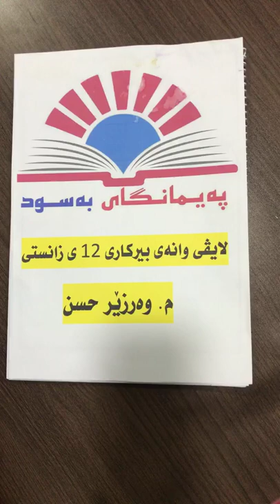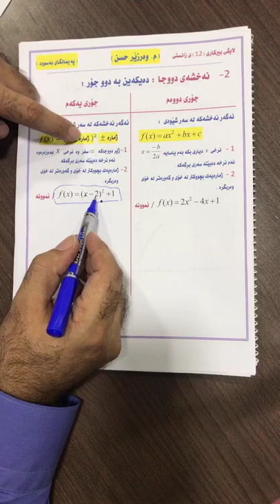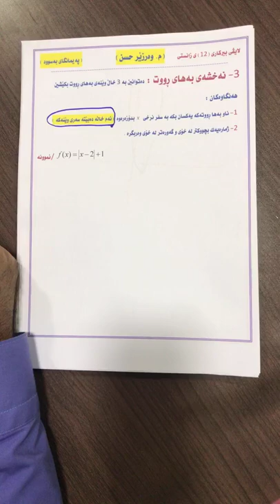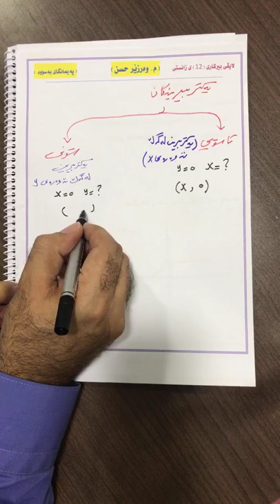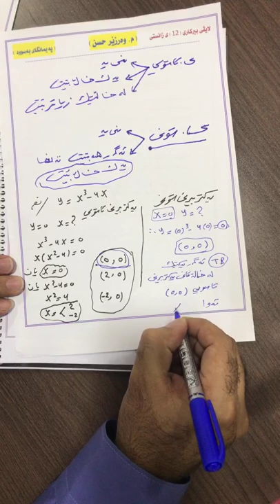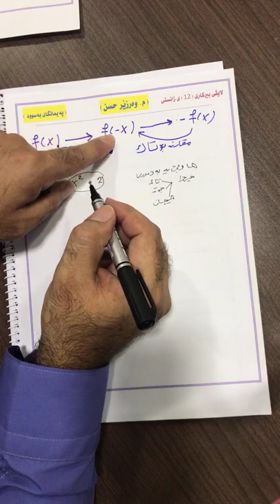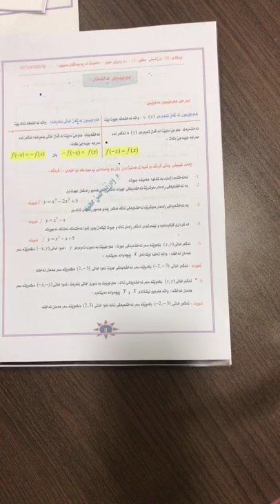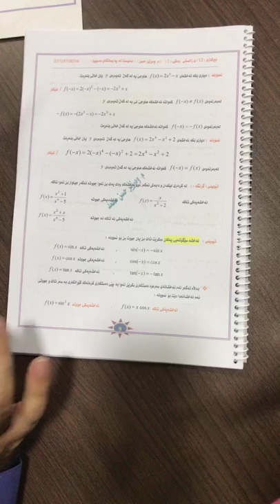بیرکاری دوانزەی زانستی بەشی یەکەم وانەی یەکەم مامۆستا وەرزێر حسن مامۆستا لە پەیمانگای بەسود